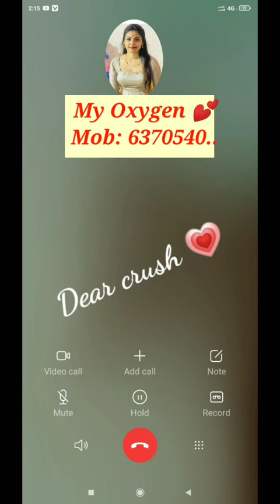Gf bf very sad crying call recording 😭😭 सादी के दिन उसका कॉल 😭😭!! gf bf real call recording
❣️ please share  this mix on social sites ( Facebook,Google, twitter etc) to more people could listen it !

All images, pictures, music show in this video  belong to respected owners.🙏

    This channel is all about the  sharing the shayari, gazal ,Gulzar shayari,hindi shayari poems to all his members.

  Every poetry lovers will gonna love this channel.